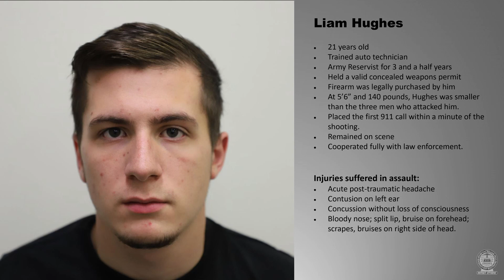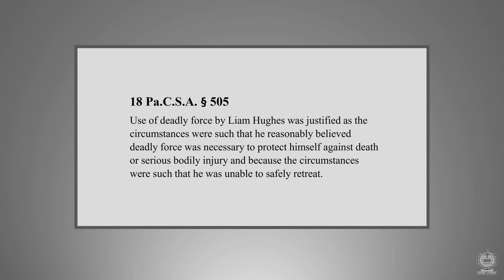DA Weintraub Announces Findings of Steam Pub Shooting Investigation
The 21-year-old man who shot and killed two men who were attacking him in the parking lot of the Steam Pub in Upper Southampton Township was justified in using deadly force, District Attorney Matt Weintraub announced on Thursday, Oct. 27, 2022.